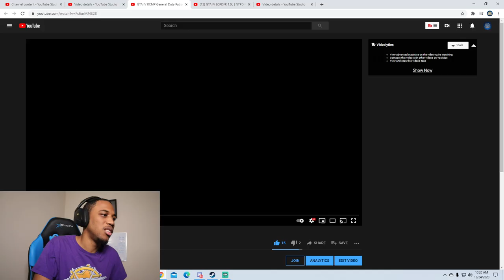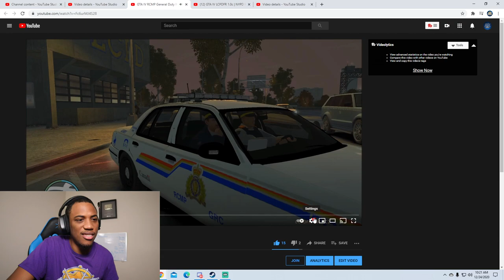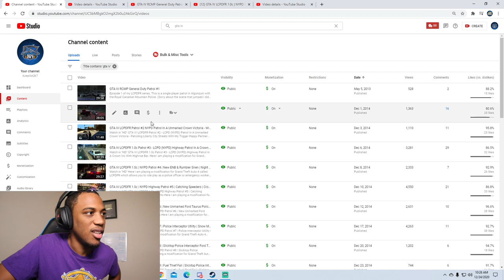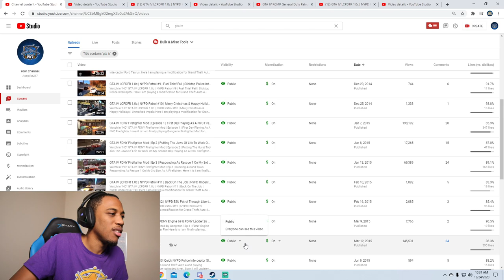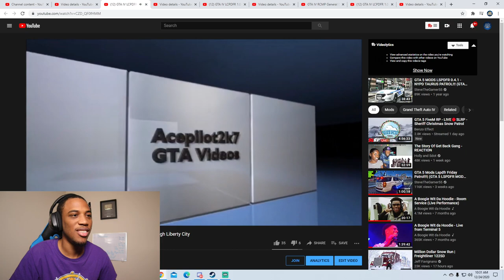VLOGMAS Day 22 - AcePilot2k7 Reacting To My First GTA 4 LCPDFR YouTube Video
VLOGMAS Day 22. Today I Am Reacting To My First GTA 4 LCPDFR YouTube Videos.

Check out the products used in the video:

Echo Dot (3rd Gen) - Smart speaker with Alexa

All-new Echo Dot (4th Gen) | Smart speaker with Alexa

Smart Light Switch, Gosund 2.4Ghz WiFi Light Switch

Smart Plug, Gosund Mini WiFi Outlet

Elgato Key Light, Professional Studio LED Panel With 2800 Lumens, Color Adjustable, App-Enabled

Elgato Green Screen - Collapsible chroma key panel for background removal

Elgato Stream Deck - Live Content Creation Controller

Blue Yeti USB Mic for Recording & Streaming on PC

Microphone Stand

Corsair VOID RGB Elite Wireless Premium Gaming Headset

Xbox Controller

Microsoft Xbox Wireless Adapter

Logitech Steering Wheel, Shifter & Pedals

Camera Canon EOS M50

Moukey MCM-1 DSLR Camera Microphone